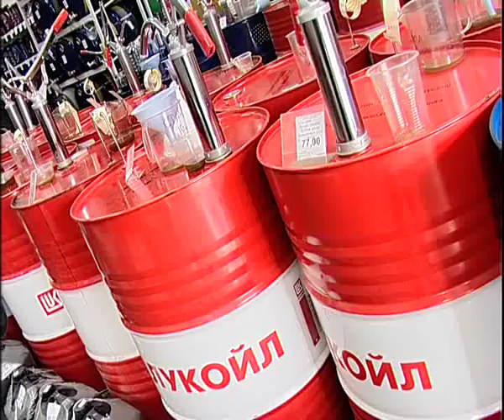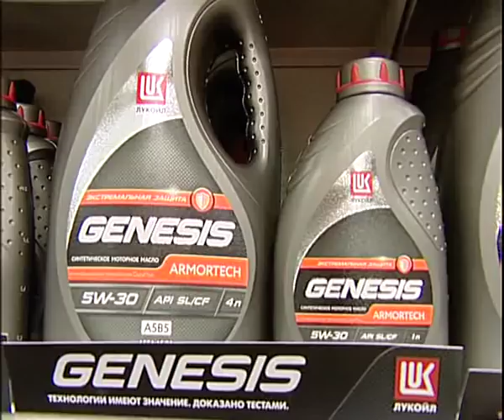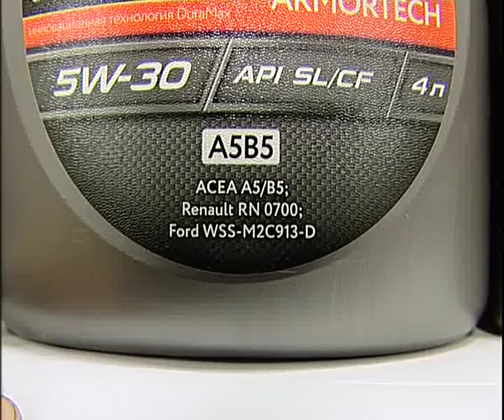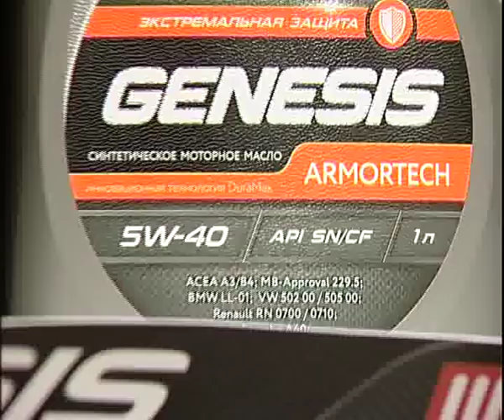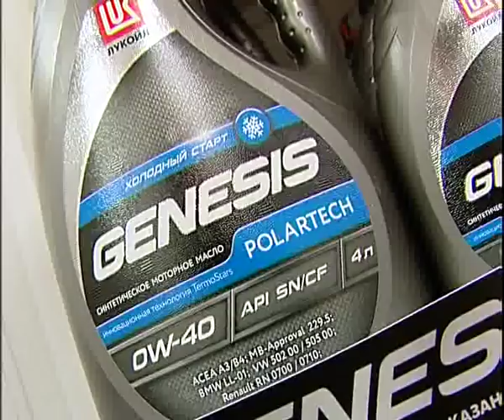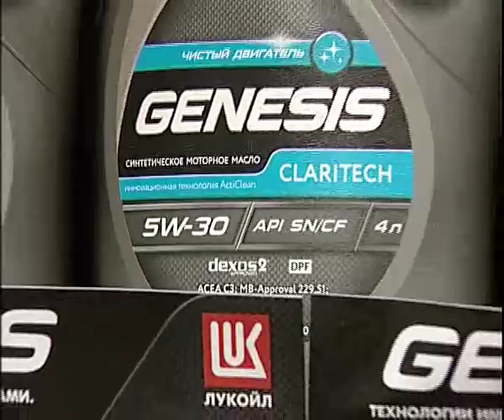Lukoil Genesis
Алексей Челейкин - Lukoil Genesis, Alexey Cheleykin - Lukoil Genesis